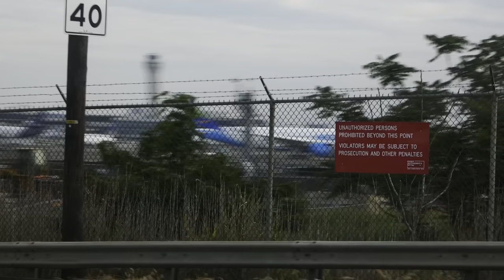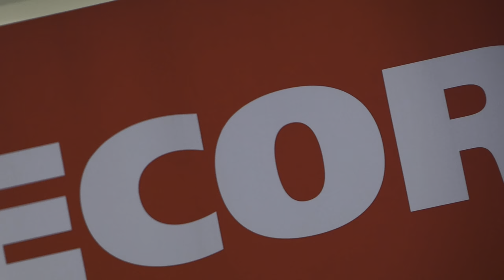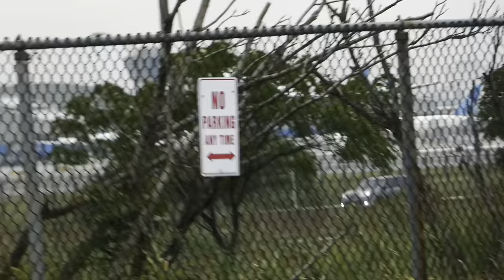Random Aviation from the past weeks in Union County